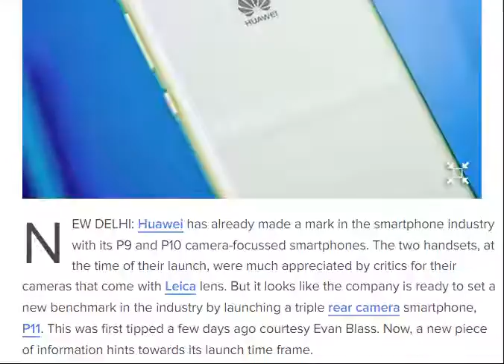Huawei P11 mobile review [ tech ]